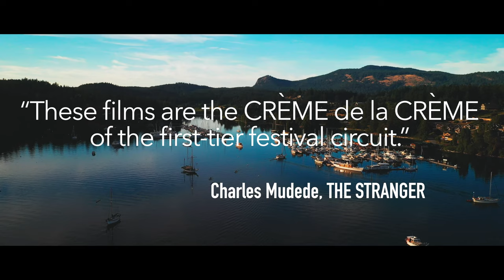OIFF 2022 Trailer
ORCAS ISLAND FILM FESTIVAL: OCT. 6-10, 2022
INSPIRE - INFORM -ENTERTAIN

The 8th Annual Orcas Island Film Festival (OIFF) will screen 36 of the season’s hottest
new films from around the world. OIFF celebrates artistic excellence and provides a
unique opportunity for filmmakers and film lovers to share the cinematic experience in
one of the most beautiful places in the world. The majority of the films selected are
award contenders for the Oscars each year, and film lovers have the opportunity to see
these films weeks and months before their official release to the general public.
This year we are proud to present 8 documentary films and 28 feature films from 25
countries with 13 of the films being directed by women.
Legendary actress Jacqueline Bisset will headline the film festival to present her most
recent film LOREN + ROSE with director Russell Brown. Other guests will attend from
Bad Axe, Sam Now, Wildcat, and other powerful films.
 We will be presenting the top award winners from major film festivals including
Cannes (Triangle of Sadness, Close, EO, Decision to Leave, Broker); Venice (All
The Beauty and the Bloodshed, The Banshees of Inisherin, Tár); Berlin
(Alcarràs); Sundance (All That Breathes).
Official Oscar Submission Films for Best International Film will be
showcased from around the world including Corsage (Austria); Close
(Belgium); The Quiet Girl (Ireland); EO (Poland); Alcarràs (Spain); Decision to
Leave (South Korea).

VISIT OIFILMFEST.ORG